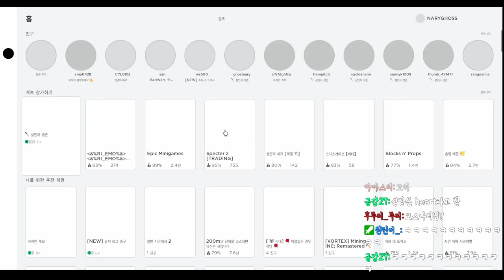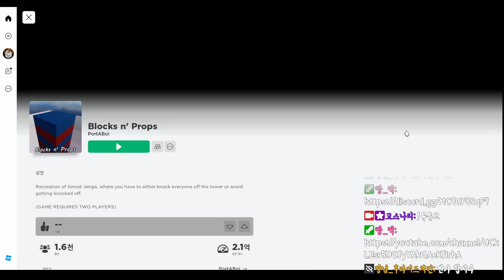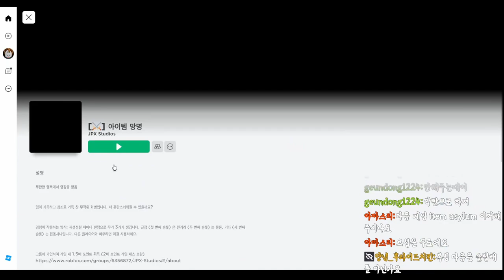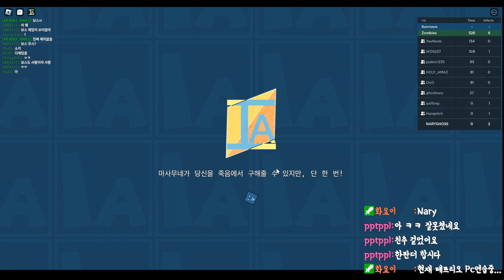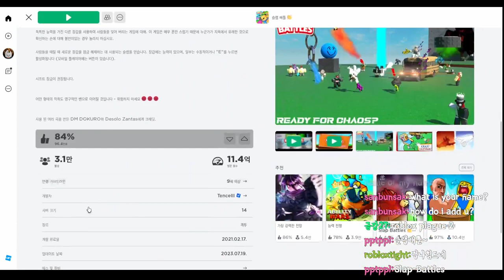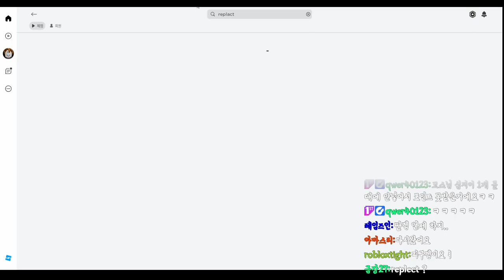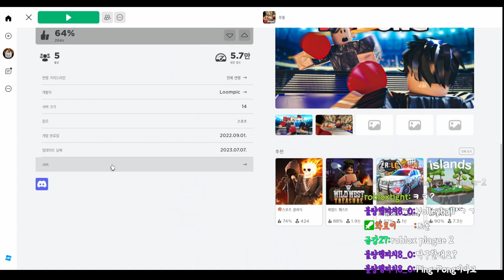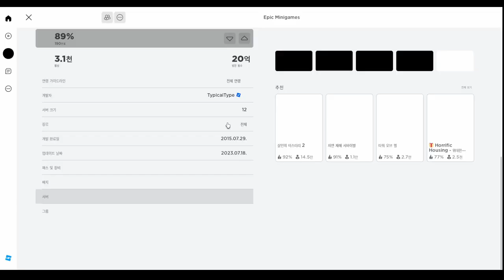[로블록스] 다 같이 즐길 수 있어서 좋고! 재밌는 게임이 많아서 좋고!ㅋ